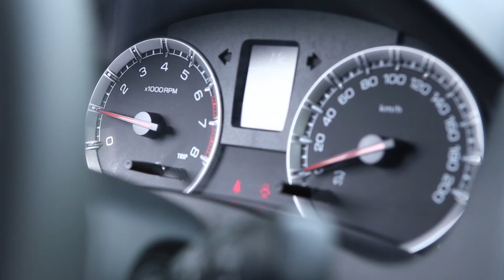Auto Szkoła JUSZCZAK - Ruszanie pojazdu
Odwiedź moją stronę oficjalną: msfilm.pl